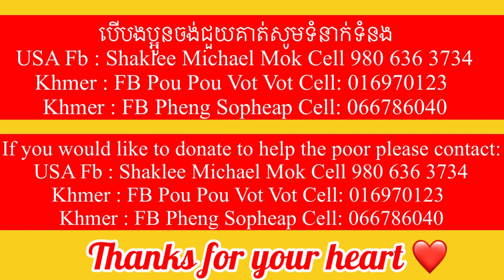#05 Poor 83 years Cambodian need help sit a long the road beg to survive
Poor 83 years Cambodian need help sit a long the road